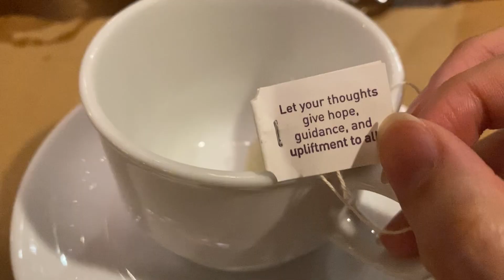A Summer Memoir 🌺 days & nights at the beach vlog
@kasikasph on ig

filmed and edited by Patricia Angela.